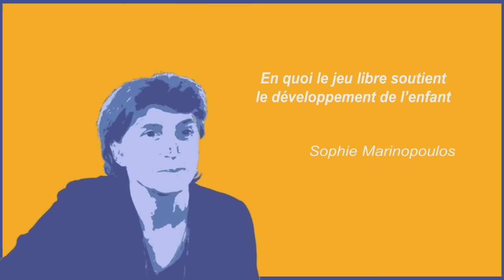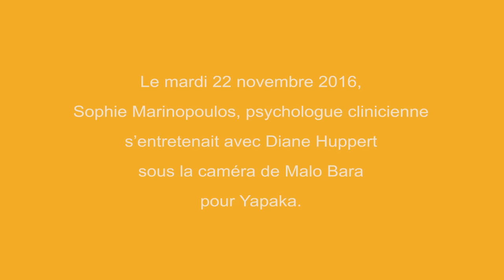En quoi le jeu libre soutient le développement de l'enfant - S. Marinopoulos - Yapaka.be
Psychologue clinicienne et psychanalyste, Sophie Marinopoulos exerce à l'Hôpital Mère-Enfants du CHU de Nantes. Engagée dans la reconnaissance de la santé psychique comme faisant partie intégrante des questions de santé publique, elle est fondatrice de l'association pour la Prévention et la Promotion de la Santé psychique (PPSP) et de son lieu d'accueil les Pâtes au Beurre.